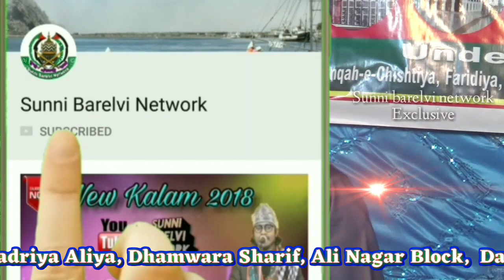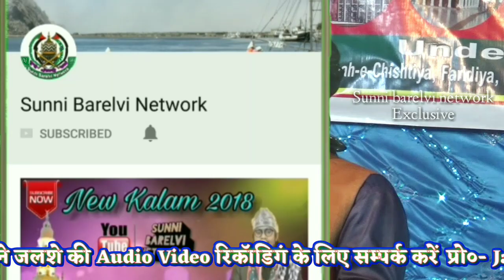शेरो अदब का खनकता हुआ सिक्का + Mahbub Zafar Dehlwi + Farsi Kalam